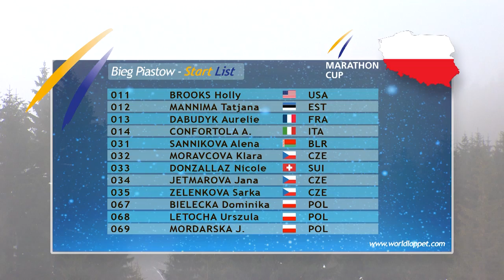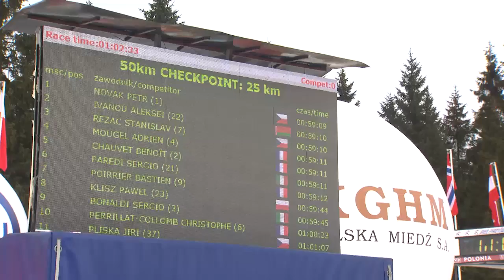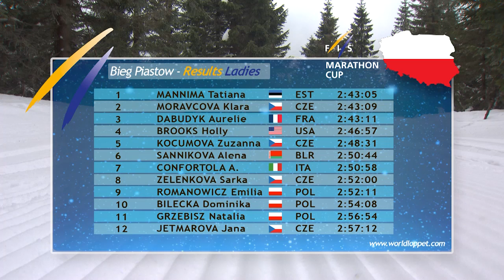BIEG PIASTOW HL 30 MIN MASTER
Zobacz trasę Biegu Piastów na 50 km :-) I rywalizację najlepszych w 2015. Film przygotowany przez ekipę z Włoch z okazji udziału Biegu Piastów w elitarnej klasyfikacji FIS Marathon Cup.